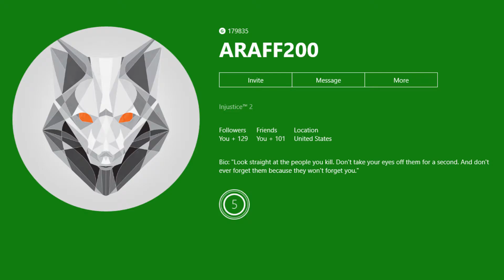Top 10 Gameclips of the Week #3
Same as usual. Anthony and Tommy laugh their behinds off to some great gameclips by all of your.